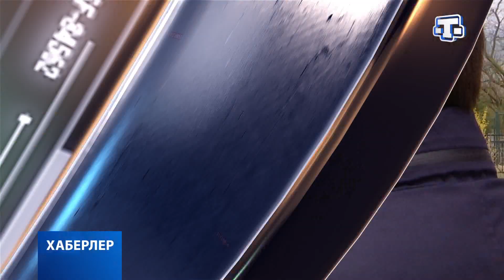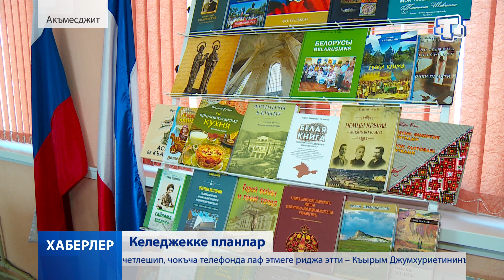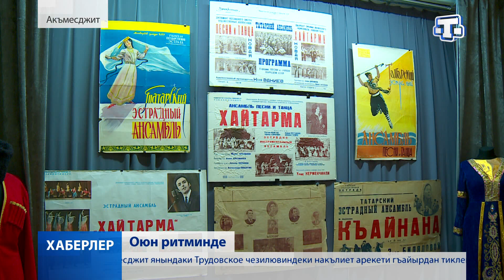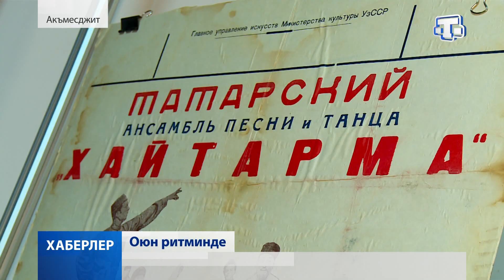Хаберлер (на крымскотатарском языке) 23.03.2020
Аксёнов Къырымдаки коронавирус хасталыгъы боюнджа янъы малюматны хабер этти.

Девлет думасынынъ мебусы Руслан Бальбек Ливадки коюнинъ мусульманларынен субет этти.

Джанкойнинъ янъылангъан инфроструктурасы. Шеэрде насыл денъшмелер юз берди?

Гедже аязлары чифтчиликке насыл тесир этти?

Миллий сервет – «Хайтарма» ансамблининъ байрамы.